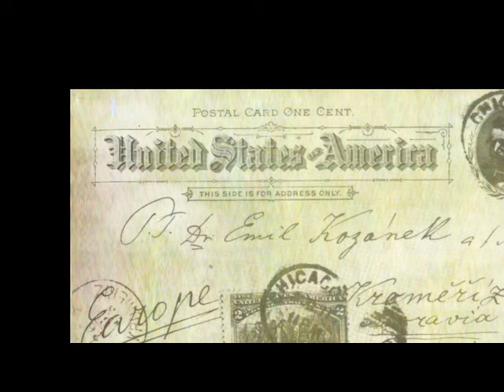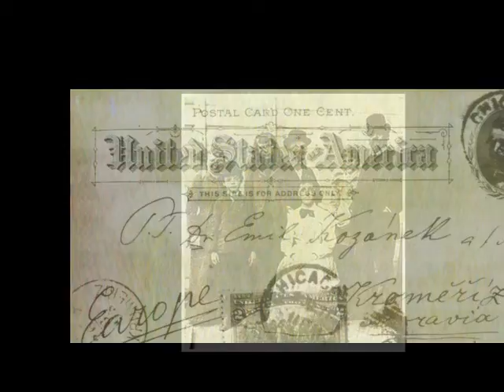Dvořák IMPROMPTU B 129